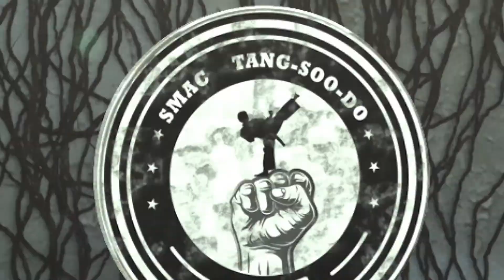SMAC TANG-SOO-DO LOGO LAUNCH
Tang Soo Do refers to a Korean martial art based on Karate and may include fighting principles from subak, as well as northern Chinese martial arts. Before the Nine Kwans united and formed the martial art Taekwondo, Tang Soo Do was used by select Kwans to identify their Karate-derived martial arts style.